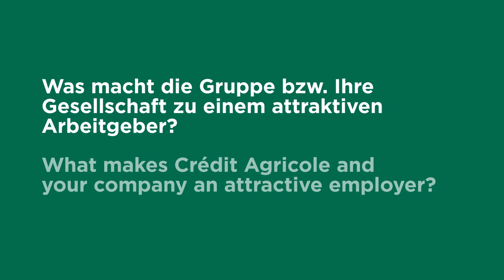Nachgefragt: „Was macht die Crédit Agricole Gruppe Deutschland zu einem attraktiven Arbeitgeber?“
„Was macht die Crédit Agricole Gruppe Deutschland bzw. ihre Gesellschaften zu einem attraktiven Arbeitgeber?“ – diese Frage beantworten Martin Stange (General Manager Leasing, Crédit Agricole Leasing & Factoring Deutschland), Christian Pellis (CEO, Amundi Deutschland) und Frank Schönherr (Senior Country Officer Germany & Austria, Crédit Agricole CIB) in unserem „Nachgefragt“-Format.